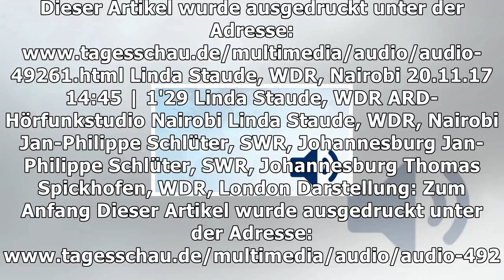Kenyatta bleibt kenias präsident